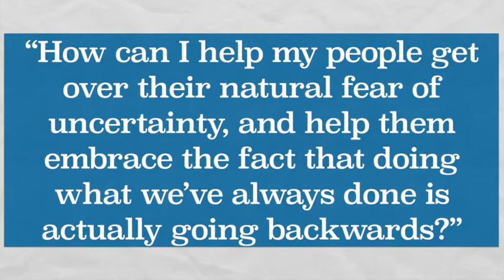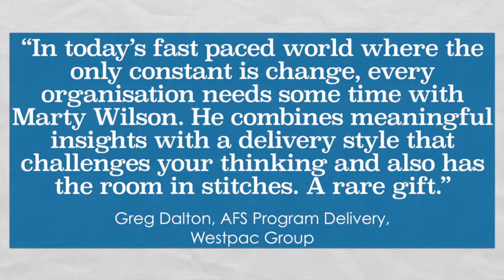Change Management Speaker Marty Wilson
Marty Wilson outlines how his programs can help your people get over their natural fear of uncertainty and help them embrace the fact that “doing what we’ve always done” is actually going backwards, allowing you to get back to implanting the changes you know are needed.